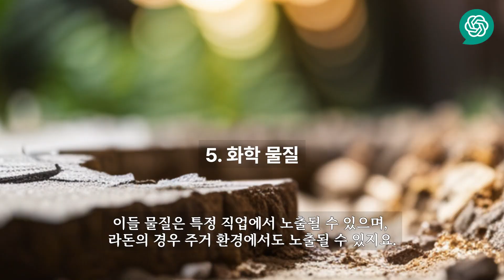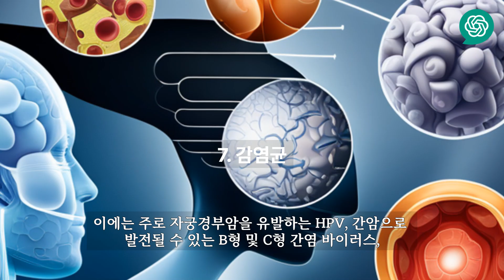[챗GPT 건강정보] 꼭 피해야 할 일상 속 8가지 발암 요인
챗GPT가 대본을 쓰고 AI가 영상을 만든 암을 유발하는 환경 요인 8가지